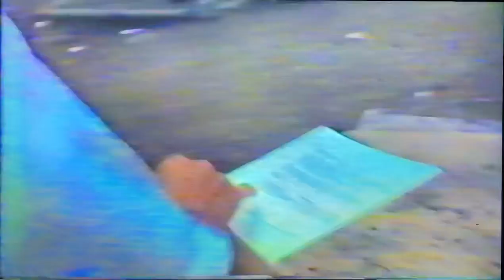Colton Reunion 1985 - Part 6 - Lake, Talent Show, Cindy Bday, Group Photo